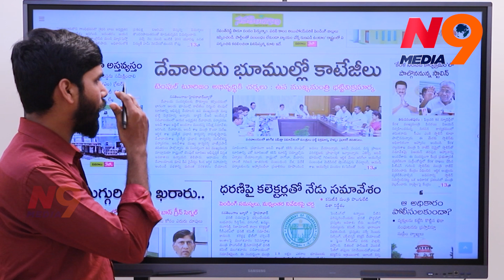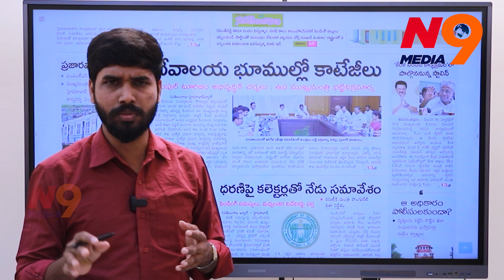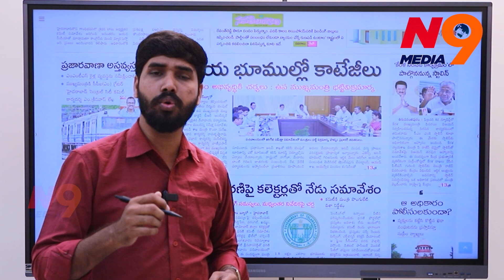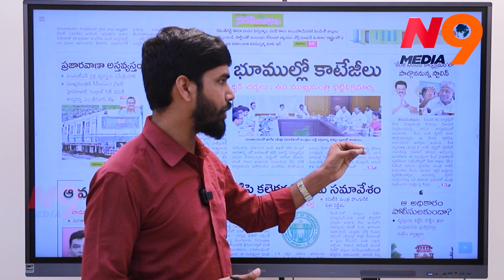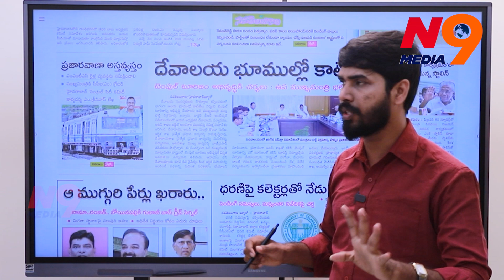దేవాలయ భూముల్లో కాటేజీలు | Bhatti Vikramarka | Journalist Rakesh | N9 Media